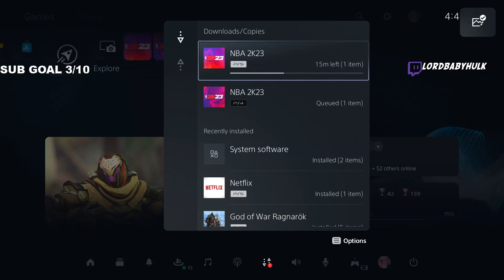NBA 2K23 NEXT GEN & CURRENT GEN PATCH NOTES UPDATE 😱 NO MORE LOSING ADRENALINE!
no more losing adrenaline in nba 2k23! Everything changed after this patch in next gen & current gen! nba2k23 current gen & next gen patch notes update!